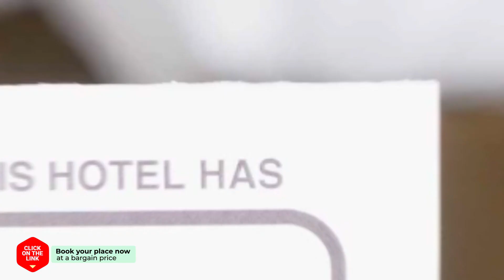Comma&Spa Resort hotel review | Hotels in Seogwipo | Korean Hotels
Comma&Spa Resort hotel video review. Hotels in Seogwipo, asian 3 stars hotels.